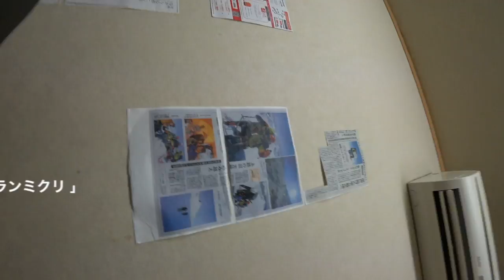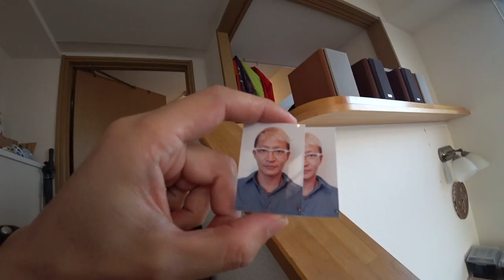久々の高所トレーニング また中国ビザの写真を！◆着用眼鏡「アランミクリ」エベレストに行ってきます！934/1000 17/3/29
久々の高所トレーニング また中国ビザの写真を！◆着用眼鏡「アランミクリ」

2016年15日分ファイル紛失のため抜けてます